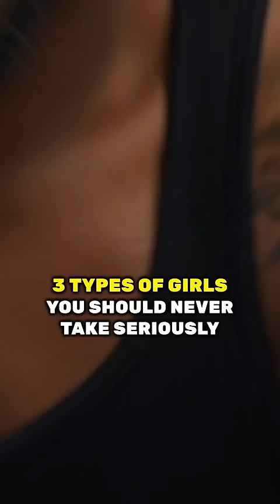You’re An Idiot If You Cuff These Women